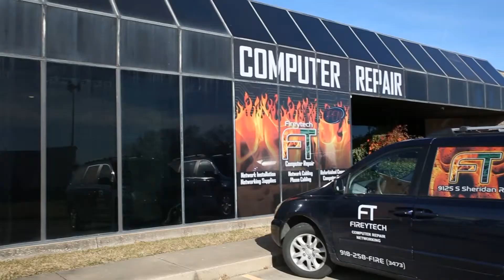Fireytech | Computer Repair Tulsa | About Us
Fireytech is the best and highest rated computer repair shop in Tulsa!

Need computer repair in the Tulsa area? to see testimonials of happy customers just like you!